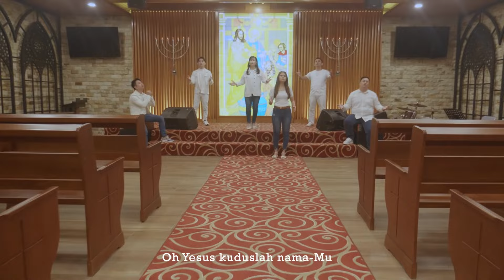Selamanya Di Hidupku - Hymory (Official Music Video)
Selamanya Di Hidupku

Song Writer : Gerri Hermawan Susanto
Vocal & Cast : Liesze Yuliati Muljo, Ade Octavia, Budi Setiawan, Daniel Kelvin Alfando, Gerri Hermawan Susanto, Handy Firmanto
From : GBI Windsor Square (House Of Glory) Batam Church
Mentor & Director : Esther S Phang
Music Arranger : Glenn Alfredo
Music Mixing Mastering : RCS Studio
Producer : Hymory Production
Music Video: David Ken
Music Video Venue : Chapel House Of Glory - Eden Park, Batam

Follow Hymory Instagram: @hymn.of.glory

Lyrics:

Saatku masuk ke hadirat-Mu
Kutemukan kasih-Mu
Saatku bersujud di hadapan-Mu
Kunampak keagungan-Mu

Kurasakan Damai-Mu
Nyata kemuliaan-Mu

Oh Yesus kuduslah nama-Mu
Seg’nap hatiku menyembah-Mu
Oh Yesus mulialah nama-Mu
Selamanya di hidupku..